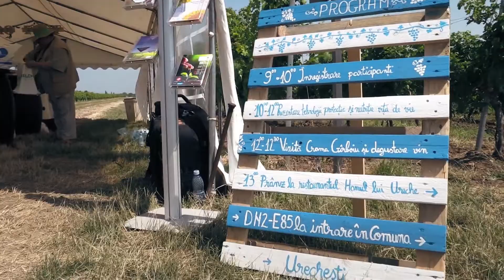AGRO FEST, Crama Gîrboiu, Vrancea 29 iunie 2018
Eveniment AGRO FEST, Crama Gîrboiu, Vrancea, vineri, 29 iunie 2018, în com. Dumbrăveni, sat Dragosloveni, str. Dealul Cramelor, nr. 43, începând cu orele 10:00.
Fermierii invitați vor avea ocazia să participe la prezentările loturilor demonstrative şi de cercetare efectuate pe cultura specială de viță de vie, vor afla detalii ale tehnologiilor aplicate pentru protecţie de către partenerii noştri, dar şi cele pentru nutriţie, cu produse aduse în exclusivitate în România de Chemark Rom.